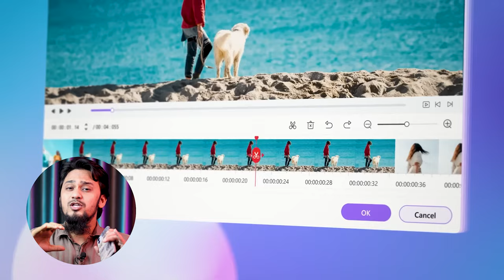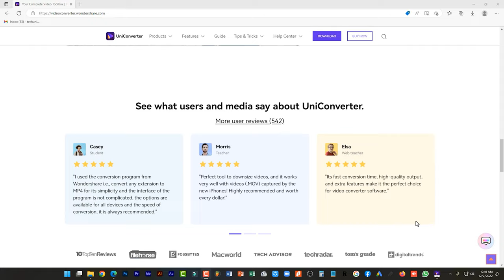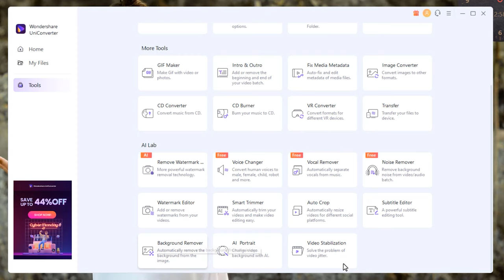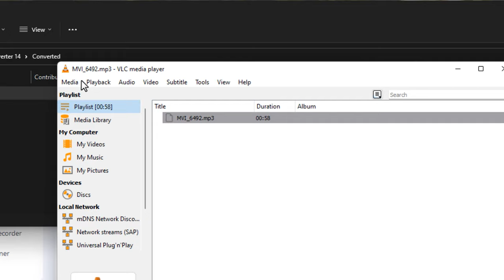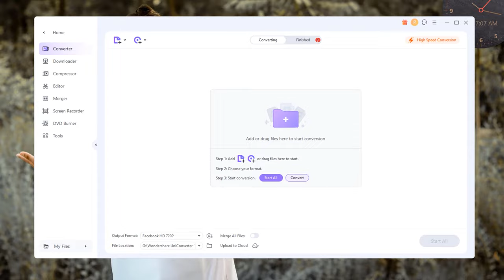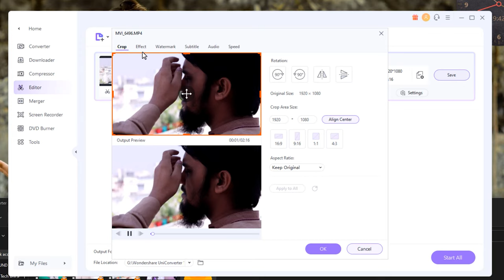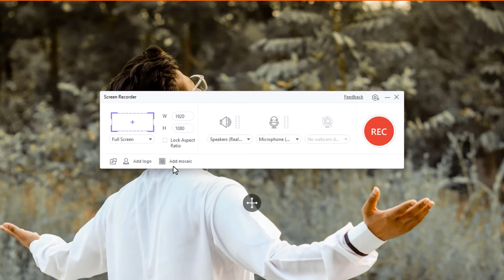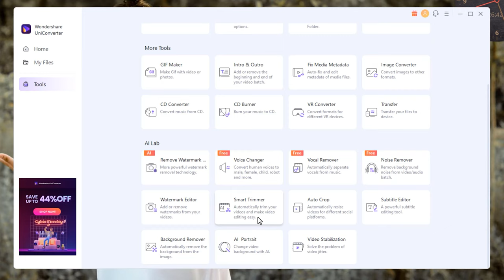Wondershare Uniconverter 14 - Your Complete Video Toolbox | Convert Video & Audio to Any Format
Wondershare's Uniconverter is one of the best Video Converter available in the market right now.
It has bunch of fantastic features such as Video Conversion, Audio Conversion, VR Video Conversion, 1080p to 4K Conversion, Screen Recorder, Video Downloader, Basic Video Editor and Color Correction, Image Converter, DVD / CD Burning, File Transfer. And also, It supports nearly 1000+ formats like AVI, WMV, MP4, MKV, FLV, 3GP, MPG etc.,

Now everyone makes videos for social media like YouTube, TikTok, Facebook, and Instagram, etc. But when you're starting work with video and audio files, then you need a converter to convert your video and audio file to any format, like Mp4 to Mp3 converter, mp4 to gif, mov to mp4, mkv to mp4 and so more. So, if you've Wondershare Uniconverter then you have the best video converter without losing quality with a bunch of features. For this reason, today, I'm gonna share with you everything about UniConverter 14 - Your complete video toolbox. So let's begin.

0:00 | Introduction
1:25 | Introducing Uniconverter from Wondershare
2:41 | Features and Tools of Wondershare Uniconverter
4:55 | How to Use Wondershare Uniconverter
14:11 | Let's use it! Bye!!

Enables movie and music lovers to convert files to various popular formats, like convert MOV to MP4, convert AVI to MP4, convert AVI to MOV, convert MP4 to MP3, and so forth and without any restriction.

Compress files to more manageable sizes, convert into over 1000 formats and edit your videos all with one software. The video player is totally free for using and supports playback of all movie formats, including MP4, WebM, MKV, MTS, 3GP, MOV, and more. After adding a movie file, you can play it in full-screen mode and exploit the playback controls for volume, speed up or slow down, and enabling/disabling subtitles.